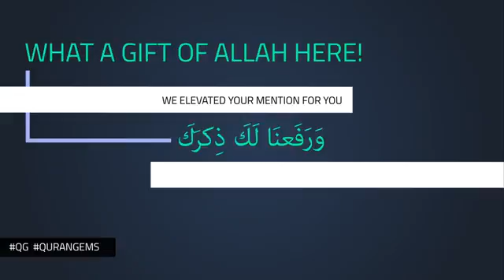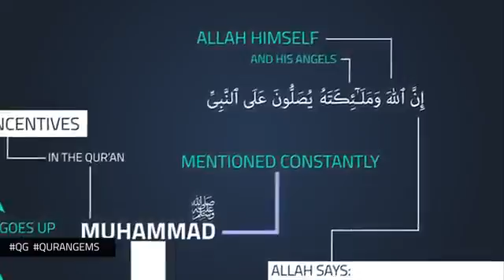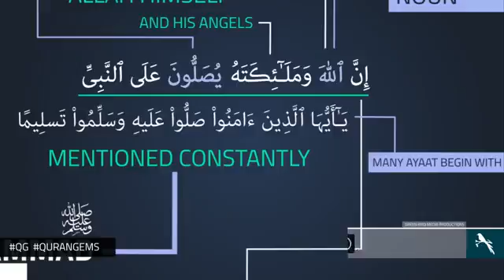|| Muhammad SAW | Quran Gems | GBMProductions || HD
A video illustration explaining the huge amounts of praise given to Muhammad SAW.